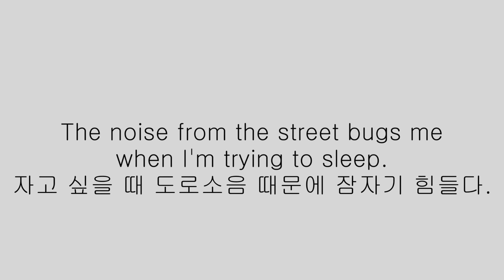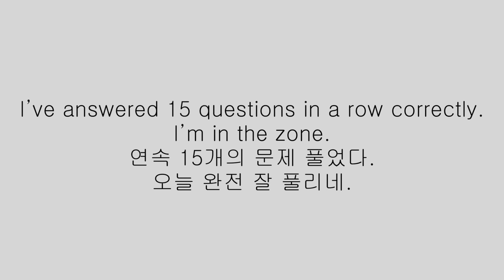방구석쌤 영어 - Don't bug me, I'm in the zone! 13탄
무언가에 집중하고 빠질 때 방해하는 사람에게 유용한 영어!